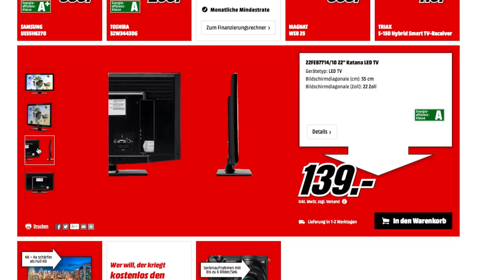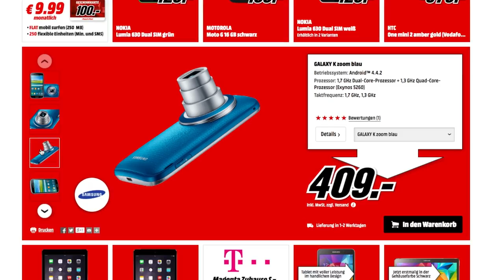Der neue Media-Markt-Prospekt: Wo sind die Schnäppchen?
Media Markt hat einen neuen Prospekt. Über 80 Angebote warten auf die Kundschaft. Doch was lohnt sich wirklich und was gibt es im Internet günstiger?